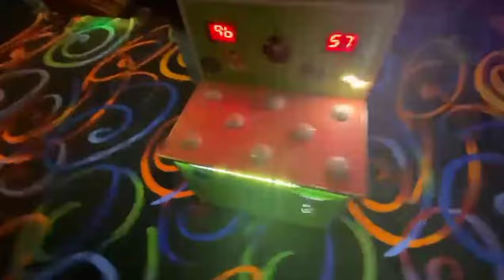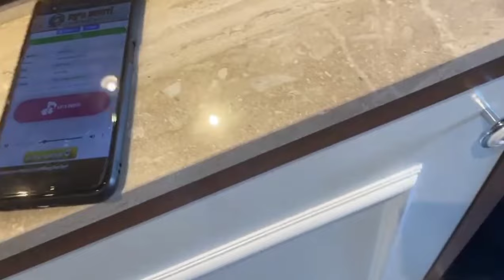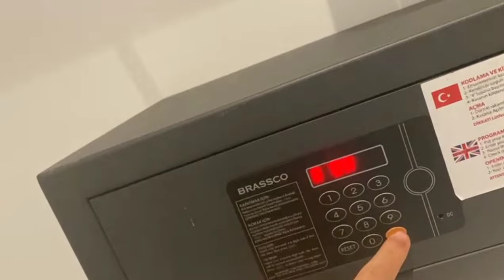VLOG GİBİ BİŞE İSTANBUL'DAN AFYONA ✈️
oyun gezi vlog,
oyun blog,
oyun gezginleri,
oyuncu vlogu,
oyun vlog,
oyun denizi,
vlog gezme,
gezme videoları,
ankara gezi vlog,
araba turu,
como gezisi,
boyun,
bodrum gezi,
boyun yoga,
gezi vlog,
geziler,
seyahat vlogu,
ankara piknik,
seyahat oyunları,
gezenti vlog,
ev geziyoruz,
yeni evim vlog,
fas seyahati,
gezi vlogu,
oyun kampı,
türkmenistanı geziyorum,
istanbul gezi vlog,
vlog gezi,
jotun,
jotun washed linen,
jotun boya uygulamaları,
jotun görevleri,
jotun renk kartelası 2022,
koyun üreticiliği,
koyun bakımı,
lüks tatil vlog,
lüks tatil,
lezzet turları,
vlog seyahat,
noluyo ya gezi vlog,
oykununoykuleri,
ülke vlog,
özü vlog,
plaj vlogu,
plaj gezisi,
paris turu vlog,
youtube gezi kanalları,
seyahat blog,
seyahat kanalları,
sokak yemekleri turları,
şehir turları,
gezi turu,
vlogum,
şehir turu,
tatil vloglar,
new york'a gidiyorum,
yurtdışı seyahat,
ucuza dünyayı gezmek,
ülke gezme vlog,
oyun bizden sorulur,
van gezmek,
vlog ülke,
youtuber tatil,
yurt dışı gezi vlog,
0 tl ile yaz tatili,
0 tl şehir,
1 gün tatil,
2022 girdik,
samsun tatil vlog,
3 ay tatil,
günübirlik gezi,
gezi vloglari,
4 oynuyor,
4 kişilik meyhane,
4 tl lahmacun,
ankara gidilecek mekanlar,
ankara'da görülmesi gereken yerler,
orkun ışıtmak amerikada,
vlog dünyası

fitnessyaşam eğlence havuz aqua,
aqua havuz,
aqua parka geldik,
aquapark havuz videoları,
cam havuz,
en güzel havuzlar,
kapalı havuz,
havuz güzelleri,
dalga havuzları,
dalga havuz,
deniz kaydırakları,
en eğlenceli aquapark,
en büyük havuz,
en güzel aquaparklar,
en büyük havuzlar,
aqua fantasy dalga havuzu,
otel havuzu,
havuza gittik,
havuzda yüzen at,
havuz keyfi,
havuz akvaryum,
aquapark dalga havuzu,
kendi aqua parkı mızı yaptık,
otel havuz oyunları,
otel havuz videoları,
otel havuz,
otel havuzları,
aquaparklar,
havuz tanıtım,
havuz şelalesi,
en yüksek aquapark,
aqua parka gittim,
yaz tatili havuz,
en güzel aquapark,
en güzel aquapark videoları,
24 havuz,
3 metre havuz,
3 ay tatil,
havuz 360,
5 metrelik havuz,
havuz aktiviteleri,
eğlence havuz parkları,
60 metrelik havuz,
60 metrelik havuz dalış,
eğlenceli havuz videoları,
ecrin su aqua park,
eğlenceli su kaydırakları